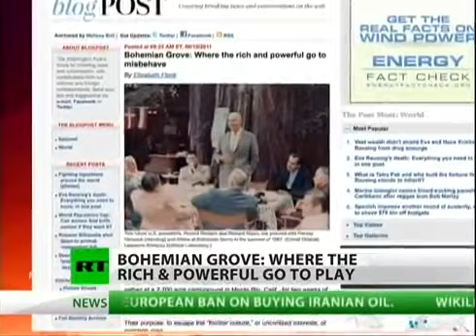ボヘミアングローブ：世界的権力エリート達の乱交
こちらは2012年7月13日に公開されたものです。

「ボヘミアン・グローブ」（以下、グローブと略す）と呼ばれる約11平方kmの敷地を持ち、そこで毎年7月下旬、2週間にわたる会合が開催かれる。内部には約3000人の会員、招待客、および従業員のための宿泊設備が整っており、モンテ・リオの人口は4倍になる。宿泊施設の多くはキャンバステントを張っただけの簡潔なものであるが、質素な木造のキャビンもある。毎日開かれる講義会、演奏会、ミュージカルおよびオペラ演劇のための野外ホールもある他、1000人が同時に食事できる野外食堂もある。倶楽部で行われる芸術活動は、すべて会員およびごく限られた招待客だけによるもと規定されており、倶楽部内には会員による交響楽団、声楽団、吹奏楽団およびジャズバンドがあるほか、舞台、照明、音響などだけではなく、作曲、脚本、演出などもすべて会員によって行われることが特筆である。

ボヘミアンクラブとは、世界各地にいくつか存在する紳士社交倶楽部の名称である。その中で特に著名なのはアメリカ合衆国カリフォルニア州サンフランシスコ市を本拠とする「ボヘミアンクラブ・オブ・サンフランシスコ」であり、2000余人の芸術界、財界、政治界、および学術会の著名人を会員としている。各倶楽部を統合する国際組織は無く、それぞれ全く独立した組織である。
ボヘミアンクラブ・オブ・サンフランシスコ（以下、倶楽部と略す）は、1872年のゴールドラッシュが過ぎ去ったばかりのサンフランシスコにおいて、当時の芸術文化の軽薄さ、および卑屈さを嘆いた新聞記者らによる設立された。現在でも「音楽、演劇、芸術、文学」を柱とした芸術愛好紳士倶楽部と続いている。倶楽部のモットーもシェークスピア劇の「真夏の夜の夢」より引用の"Weaving Spiders, Come Not Here"（巣を張るクモよ、来るべからず）となっており、倶楽部活動は社交および友好を目的としたものであることであり、倶楽部外での利を得るための活動は固く禁じられている。ボヘミアン・グローブはこのボヘミアンクラブが所有している。